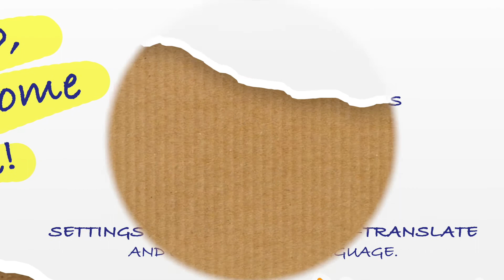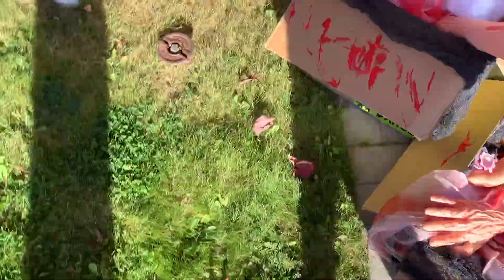DIY - DECORAÇÃO DE HALLOWEEN - HALLOWEEN DECORATION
Boo!

Neste vídeo dou uma dica de decoração para Halloween!

Segue abaixo alguns links de outros vídeos de coisas super legais que fiz.

Happy Halloween!
See you soon!
Buy, buy!